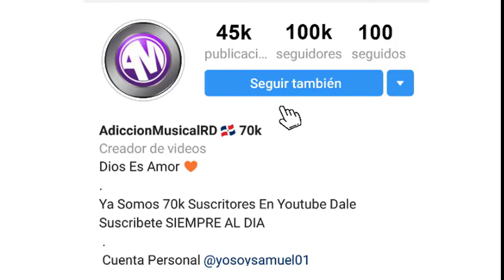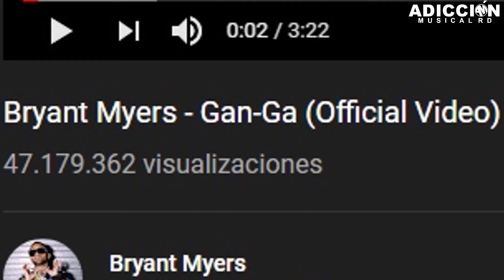La Canción que salvo la carrera a Bryant Myers,Cosculluela & SECH listo para dar el ULTIMATUN Juntos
AdicciónMusicalRD Aquí Encontrara Las Ocurrencia Sobre Los Artista & Figuras Publicas De República Dominica E Internacional Vídeos Diarios .. Se Parte De Nuestro Crecimiento ...